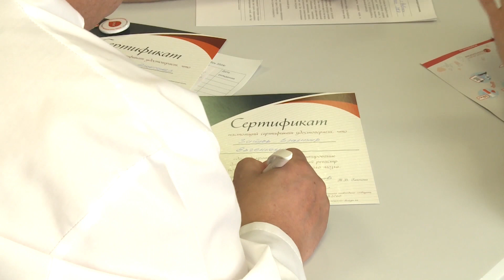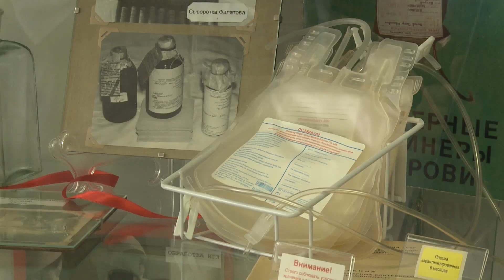Ярославцы могут стать донорами костного мозга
Ярославцы могут стать донорами костного мозга. До конца месяца открыт прием желающих для сдачи крови на анализ. Сегодня в Ярославле стартовала акция «Стань донором костного мозга!» Проект реализуется на базе областной станции переливания крови и приурочен к Всемирному дню этих людей, который отмечается 21 сентября. Для многих пациентов с онкологическими и гематологическими заболеваниями единственным шансом сохранить жизнь является пересадка костного мозга. В качестве возможного донора в первую очередь рассматривают родных, которые могли получить от родителей абсолютно такой же набор генетических параметров. Но даже братья и сестры могут оказаться не полностью совместимы с пациентом или вообще не подойти. Однако такие же генетические параметы могут обнаружиться у других людей. Встретить генетического близнеца - это шанс один на 10 тысяч.

Владимир Зайцев, донор:

«Сдавал кровь, уже 3 года сдаю, и собственно услышал про донорство костного мозга, хорошая вещь, вот подсказали в регистратуре, что сейчас записывают и записался. Четвёртая отрицательная у меня группа крови, вроде как считается очень редкой, поэтому хожу, помогаю. Надеюсь, кого-нибудь спасу за это время».

Донором костного мозга может стать любой здоровый гражданин от 18 до 45 лет. Сначала человек сдаёт кровь и вступает в регистр. Если генетические параметры подходят, то его вызывают в учреждение и ещё раз проверяют его здоровье. Далее берут костный мозг - процедура похожа на обычную сдачу крови. Данные более 1 600 жителей региона уже включены в российский регистр доноров костного мозга.

Юлия Стромова, главный врач ГБУЗ ЯО «Областная станция переливания крови»:

«Мы обязательно готовим, почему мы и делаем основной упор на доноров, потому что люди итак уже пришли помогать, они помогают практически ежедневно, для того чтобы люди жили и они очень ответственно относятся при вступлении в регистр. Все, кто вступили в наш регистр, кого приглашали на активацию, они согласились».